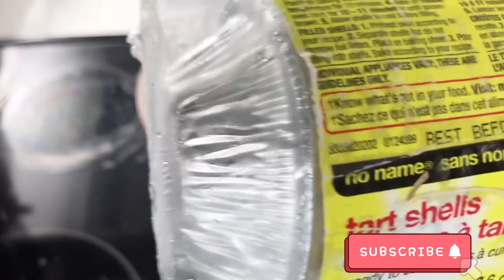Buko Tart Homemade Recipe | Alegro Fam